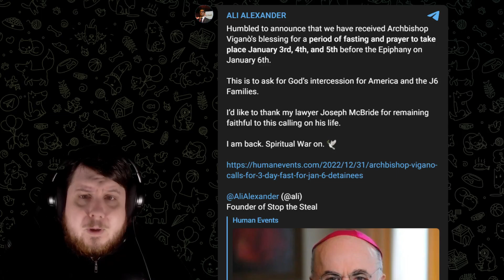Archbishop Vigano Gives Blessing For 3 Day Fast For J6ers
Archbishop Vigano has released a statement giving his blessing for a 3 day fast and prayer for those arrested for January 6th. This is currently being spread around by January 6th attendees and fans as if it a major deal.